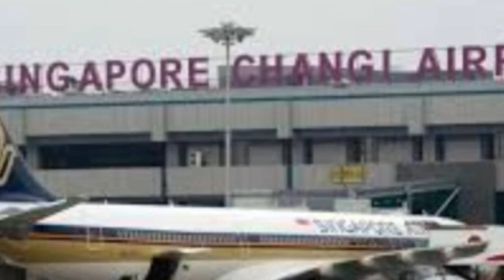Tim Skuad Garuda Telah Sampai Di Singapura: Berikut Nama Pemain Dan Jadwal Tanding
Alhamdulillah Akhirnya Anggota Timnas Indonesia Telah Sampai Di Singapura, Tim Skuad Garuda Telah Siap Adu Tanding